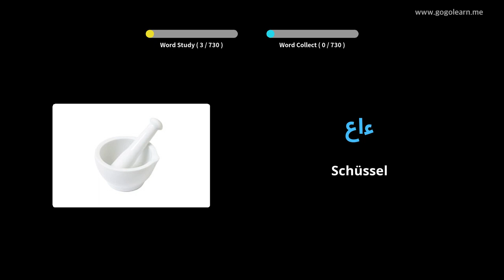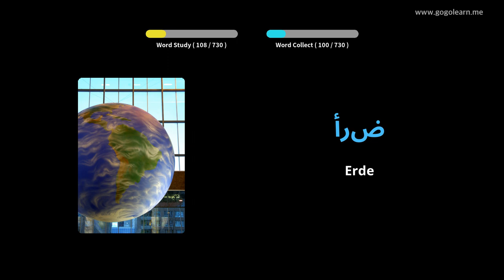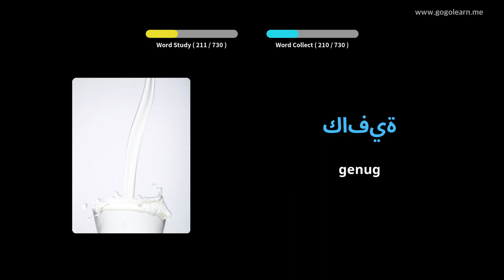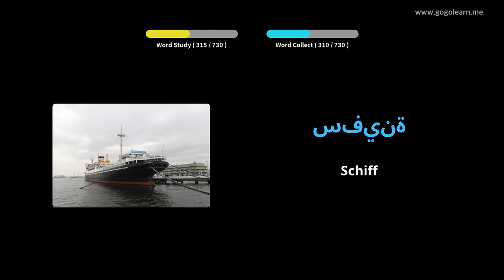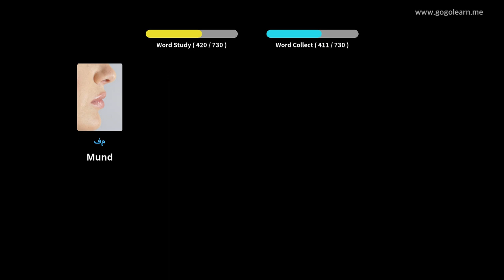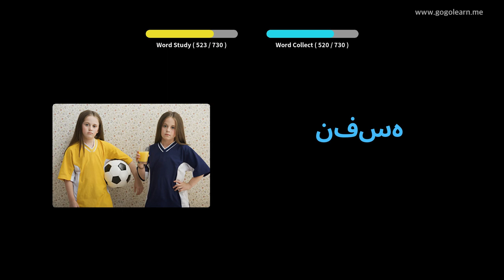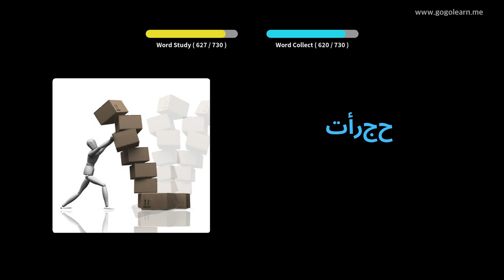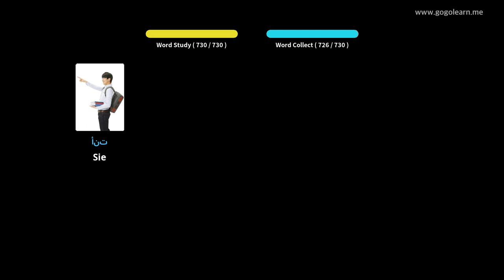Arabisch Lernen Durch Bilder |Arabisch Wortschatz Kinder | Golearn